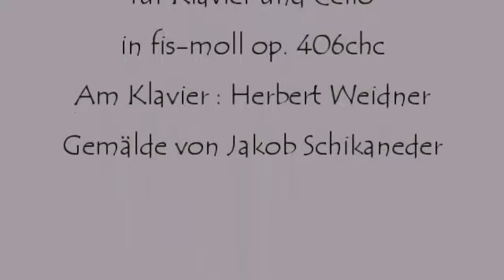Herbert Weidner Wintersonne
Um die Wintersonnenwende. Musik für Klavier und Cello in fis-moll op.406chc. Am Klavier : Herbert Weidner, Gemälde von Jakob Schikaneder